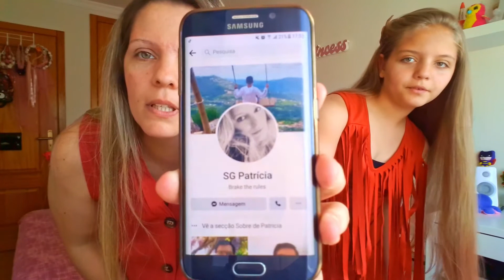ABRINDO PRESENTES DO DIA DAS CRIANÇAS | CANAL DA LEONOR | TIKTOK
Olá amiguinhos!! Hoje é DIA DA CRIANÇA e o video é abrindo presentes do dia das crianças!
Espero que gostem do nosso video e que se divirtam connosco 😄
Beijinhos 😘 Xauuuuuuuu 👋

Deixem já o vosso UniLike 🖒, SUBSCREVAM-SE ao canal, e partilhem este video com os vossos amigos que eu vou ficar muito feliz!
Beijinho Grande! 😘

🎮 PKXD : YoutuberLeonor#889
🎮 Minecraft : YoutuberLeonor
🎮 Roblox : YoutuberLeonor
🎮 Fortnite (EPIC) : YoutuberLeonor